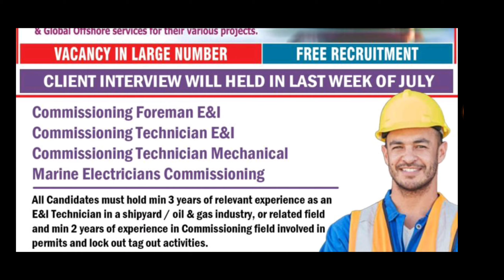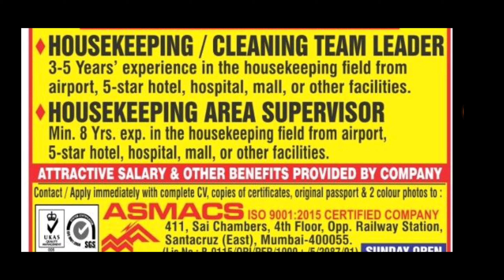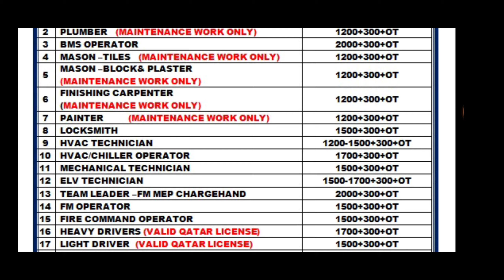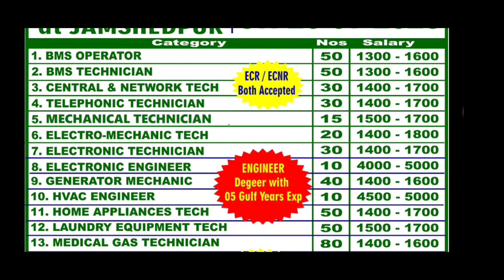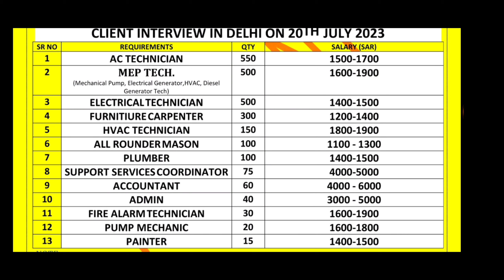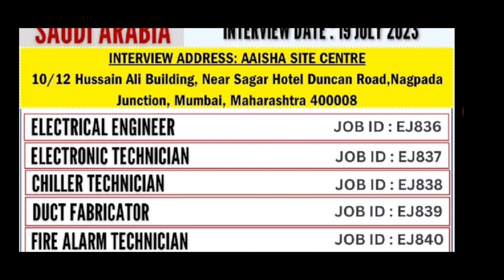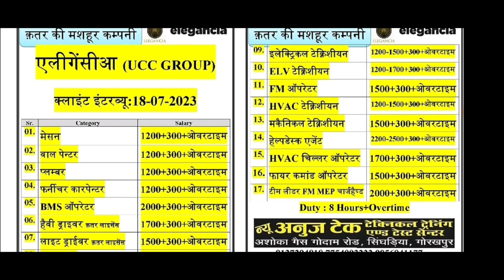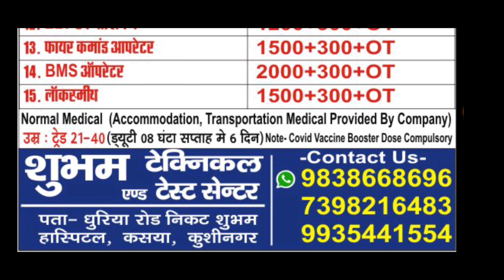DEORIA DELHI SURAT GULF JOBS / GULF JOB TODAY,ALGERIA RUSIYA UZBEKISTAN GULF JOB, EUROPE,SRACO SAUDI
मै  सही रास्ता बताता हू। मै गल्फ जॉब किया हूं अभी गल्फ में हुं। और गल्फ के जानकारी देता हूं।thanks 🙏🙏